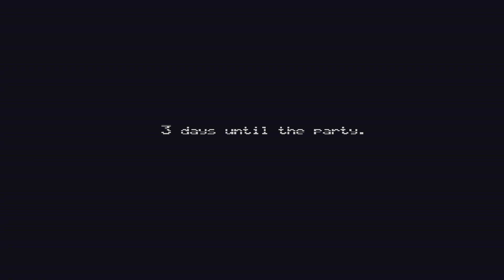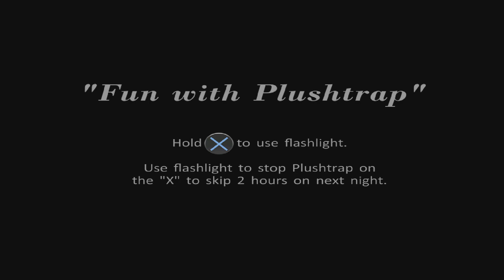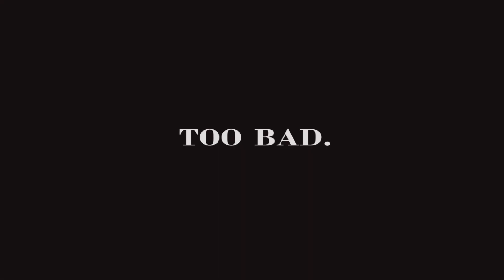Five Nights at Freddy's 4 part 1